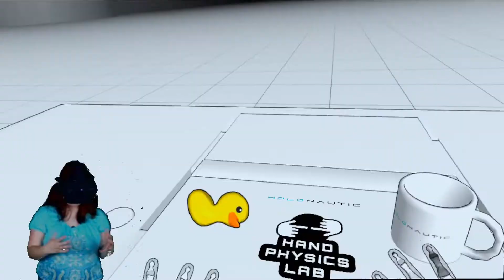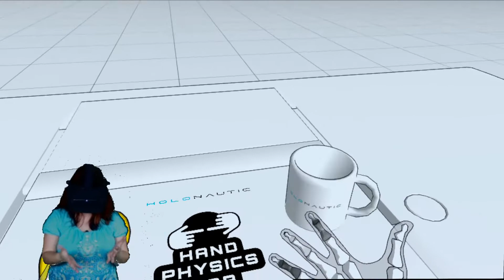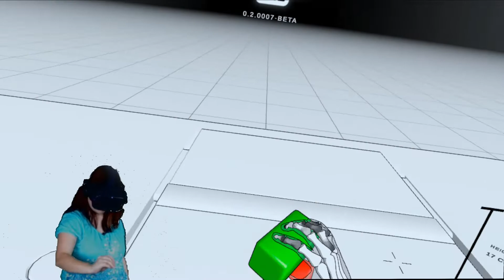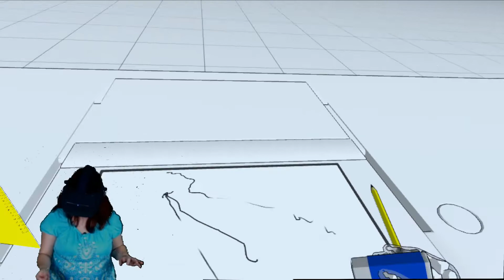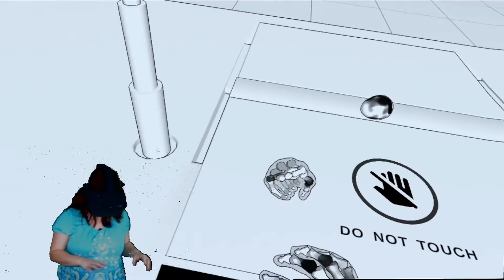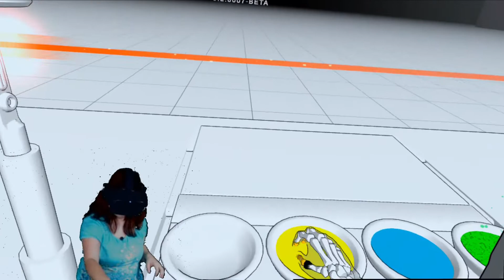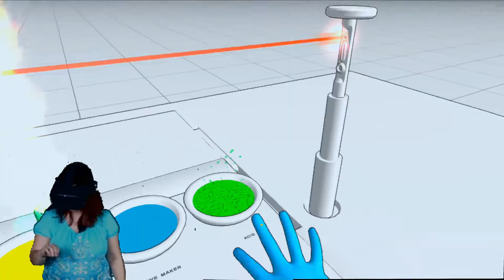Grip Update OUT NOW! | Hand Physics Lab (Hand Tracking Game) | SideQuest (Oculus Quest and Quest 2)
Hand Physics Lab, a hand tracking game on SideQuest that has been out since around May, got an update today (October 16th) that's called the "Grip Update". This was really well done, and I'm super excited to see what else they do with the game. I did forget to mention that they also added teleportation to allow you to teleport around the empty space. In addition, the reason this is recorded on Quest 1 is because I received my Quest 2 after recording. Be sure to check out the giveaway I posted yesterday (October 15th) that ends October 31st!

***Everyone who becomes a Patron by November 30th, 2020 will receive an exclusive and personalized postcard.

LINK TO HAND PHYSICS LAB
If you already had Hand Physics Lab downloaded, you can update via SideQuest.

LINKS TO VIRTUAL REALITY PRODUCTS

Oculus Quest 2 64gb

Oculus Quest 2 256gb

Oculus Rift S

Deluxe Audio Strap for FrankenQuest (works on Quest 1 and 2)

Official Oculus Link Cable

Anker Powerline Link Cable

AMVR Grips (work with Quest 1 and 2)

Quest 2 Fit Pack

Quest 2 Official Carrying Case

Quest 2 Lens Cover